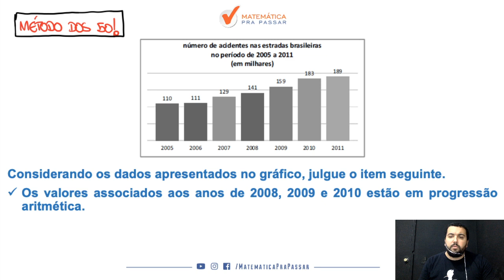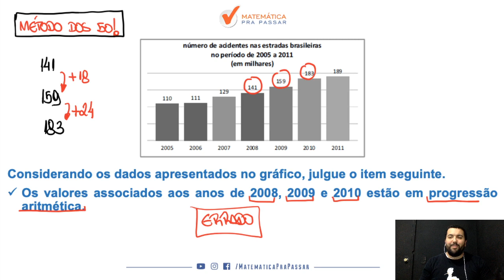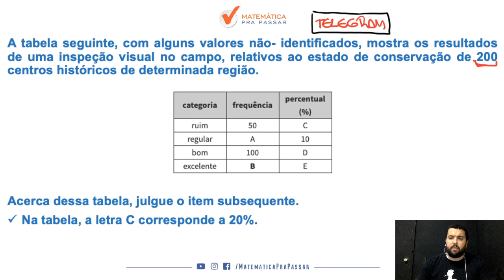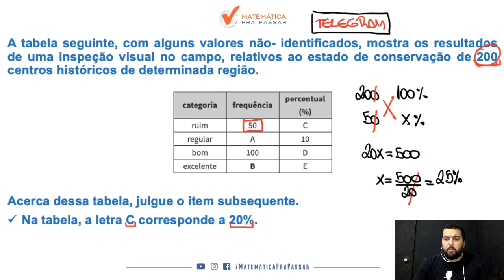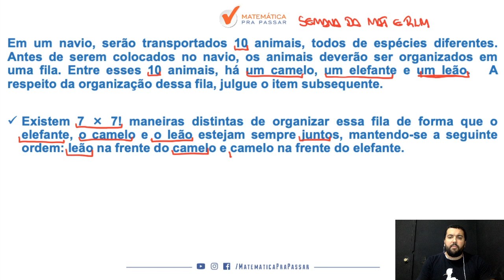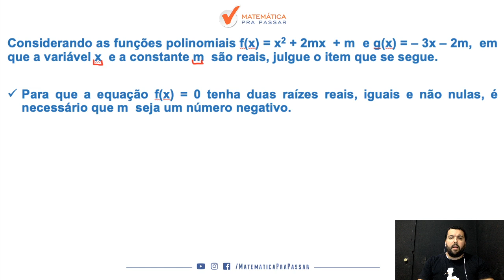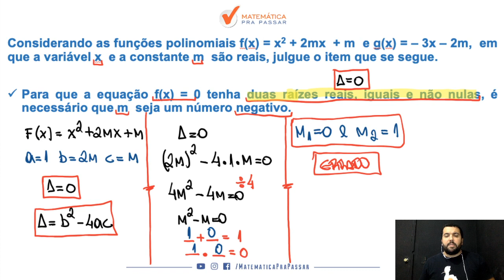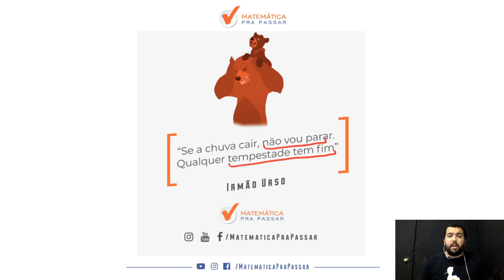PC-DF: Como Estudar Matemática - Parte 6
Nesse vídeo nosso professor, Marcão , ensina matemática para a PCDF. Você irá aprender um Método para estudar e assuntos que eram um bicho papão de forma Simples e Objetiva, mas após essa aula você irá colocar em prática e vai aprender matemática para a PCDF.